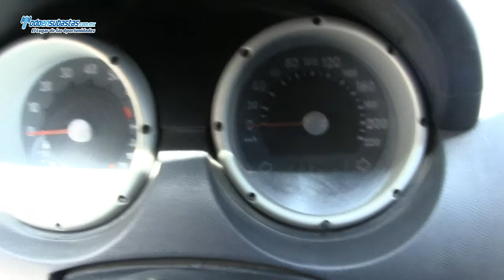Volkswagen / Van /2007